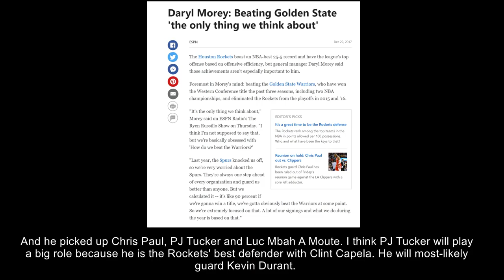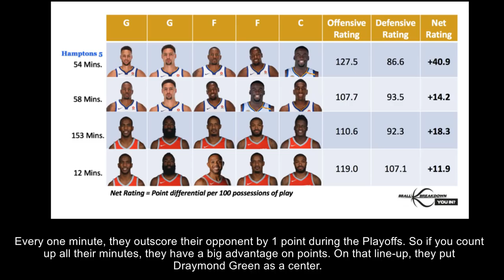Time Out #119: Can The Houston Rockets Beat The Golden State Warriors? (ENGLISH SUBTITLES)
Here is my Western Conference Finals Preview.